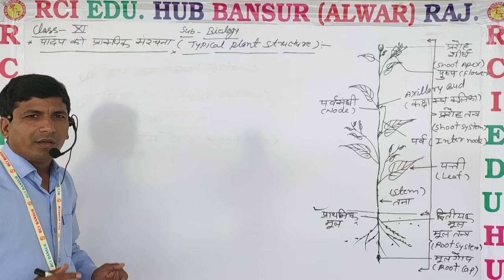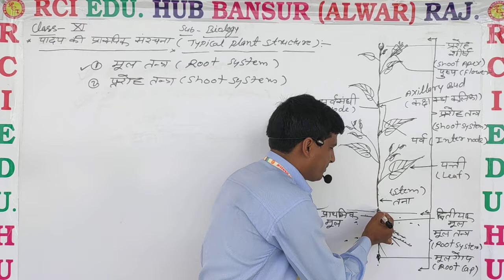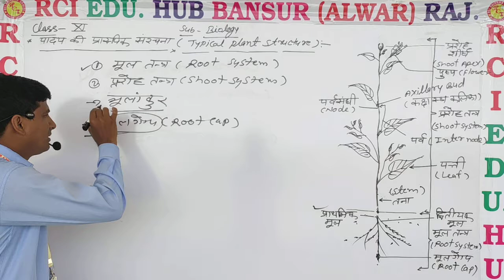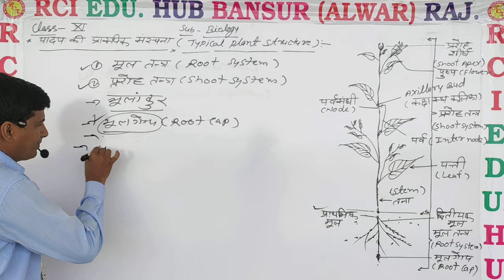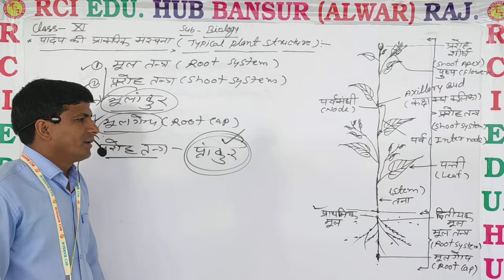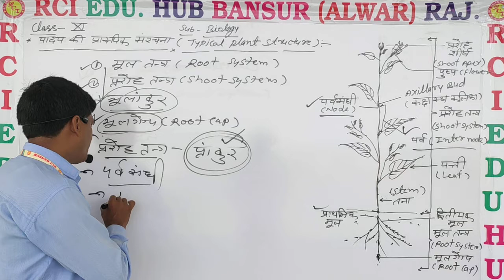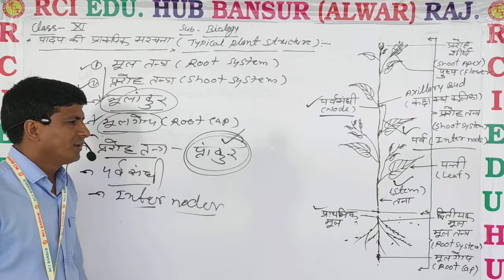पादप की प्रारूपिक संरचना।। Typical plant Structure।।11th Biology ll Rci School Bansur